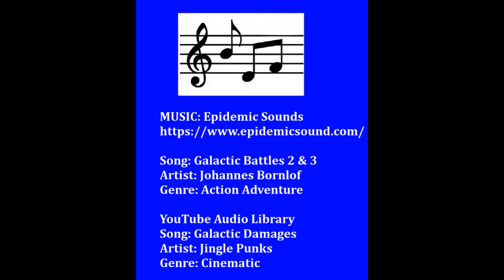OVERWATCH Galactic Battles #13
Song: Galactic Battles 2 & 3
Artist: Johannes Bornlof
Genre: Action Adventure

Song: Galactic Damages
Artist: Jingle Punks
Genre: Cinematic